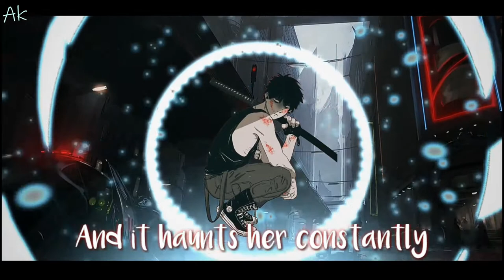Nightcore - False Alarm(Lyrics)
Original Song  : False Alarm

PLEASE READ:
Once I have received your message and determined you are the proper owner of this content I will have it removed, no drama at all